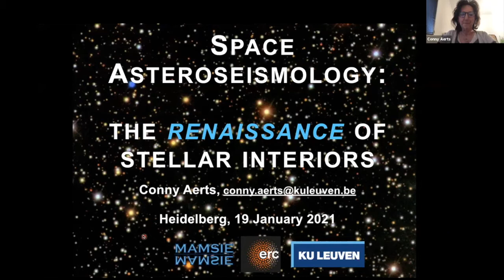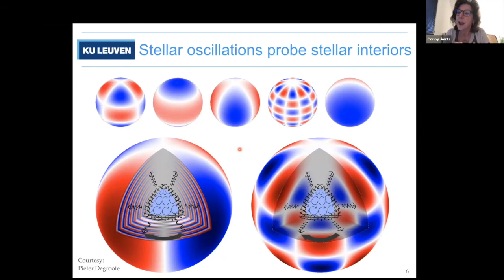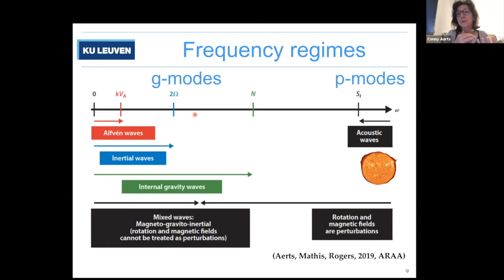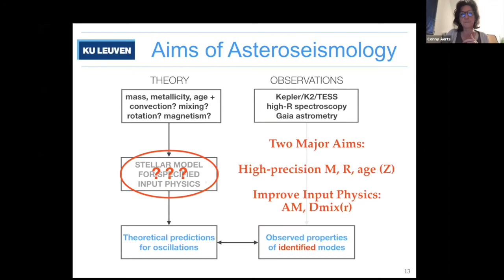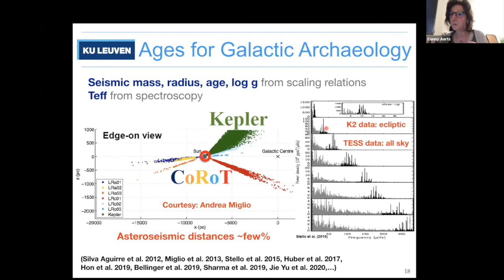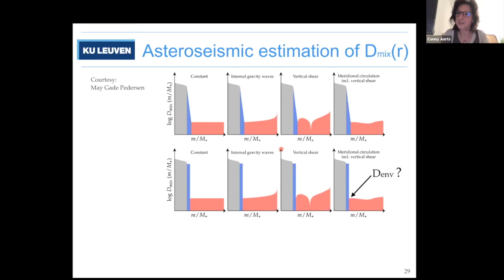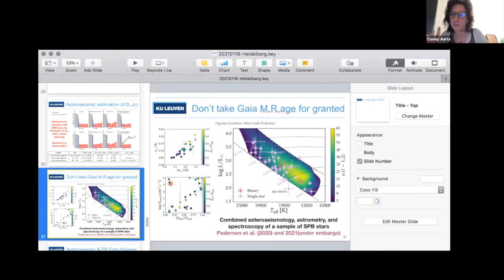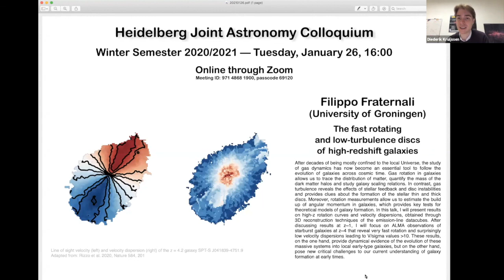Conny Aerts : Space asteroseismology: the Renaissance of stellar interiors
Speaker: Conny Aerts, KU Leuven

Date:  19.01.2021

Abstract: The recent space age of uninterrupted high-precision photometry finally offered us a way to look deep inside stars. This deep probing is possible thanks to the detection of numerous stellar oscillations. The observed properties of such oscillations allow us to derive how stars age, how they rotate, and how they mix their gas throughout their life. In this Colloquium, we start with the basic ingredients of asteroseismology for the non-expert. We discuss the diversity of nonradial oscillations of stars, introducing pressure, gravity, magnetic, and tidal waves. We then emphasize some of the breakthroughs from space asteroseismology, focusing mostly on results from the 4-year Kepler light curves. Examples involve high-precision sizing, weighing, and ageing of stars throughout our Milky Way. We review the current status of the internal rotation of stars and offer a sneak-preview on internal mixing inside stars with a convective core as new observational input to calibrate stellar evolution theory. We end with a future outlook for this glorious research field of astrophysics, touching upon how to achieve probing of internal magnetism and tidal asteroseismology, thanks to the ongoing NASA TESS and future ESA PLATO space missions.